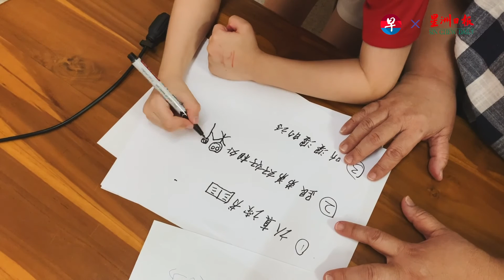【好想回家过个年】拼凑幸福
思念能否飘扬过海？
亲情能否战胜700公里的距离？

近一年未见，Alan和Olivia每天以视频通话与孩子们维持感情。每天一起读故事、看视频、甚至到背乘化表，他们用尽心思弥补700公里的距离。
这个缺席的新年，他们为孩子们准备了什么礼物，一解相思之馋？
马上来看看！